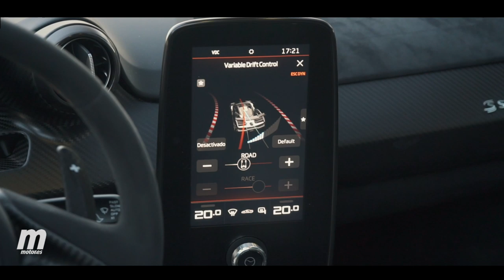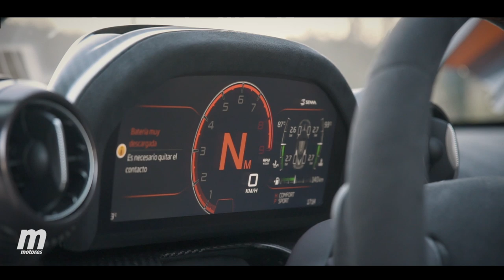McLaren Senna | Prueba / Testdrive / Review en Español | Motor.es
McLaren se la ha jugado al usar un nombre mítico en uno de sus coches. Ayrton Senna representaba la pasión por la conducción al más alto nivel y por la velocidad. Valores que el McLaren Senna respeta hasta resultar abrumador. Tanto Senna como McLaren estarían orgullosos de este aparato.

No todos los días se le pone a tiro la prueba de un McLaren Senna, un hiperdeportivo de un millón de euros y con una relación peso/potencia tan ridícula que es mejor no hacer comparaciones si pretendo mantener la calma. La jornada se despierta radiante, presagiando la fiesta que está a punto de empezar.